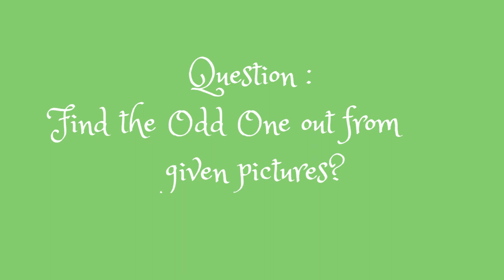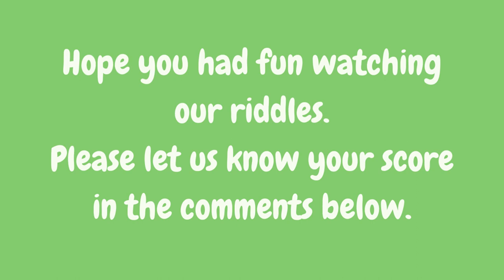Can YOU Find the Odd One Out in THIS Puzzle?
In this video, we discussed about  Pictures where someone have to find the odd one out. It is fun. These brain exercises can help in brain sharpening skills and improves visual thinking .

Similar Searches:
How to sharp brain
Education questions
Picture Riddles
Emoji Quiz
Find odd one out in the pictures
Find odd emoji
Emoji Puzzle